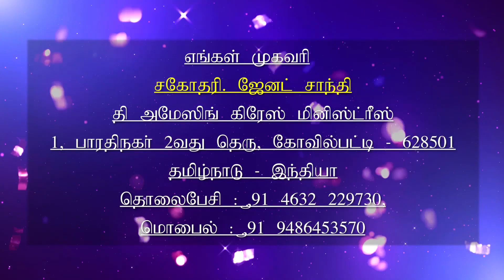03.09.2020 l இயேசுவே என்னோடு பேசுமே | தின தியானம் | தமிழ் | Sis.J. Janet Shanti